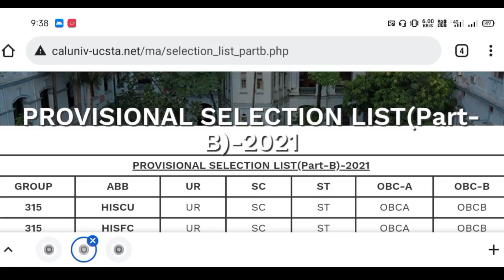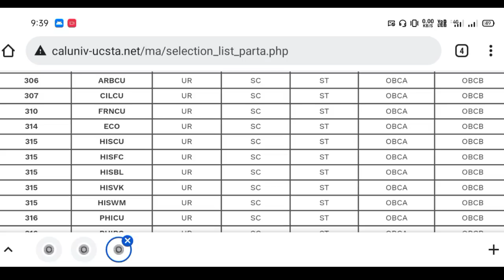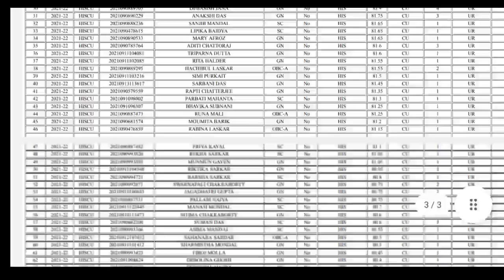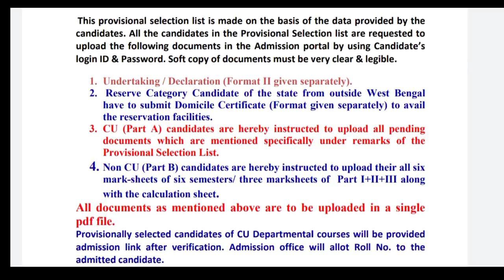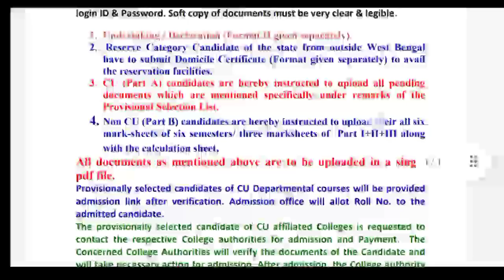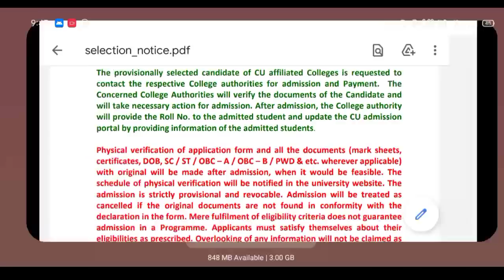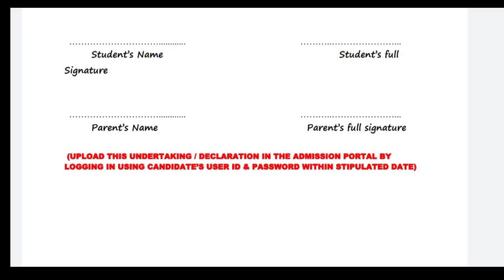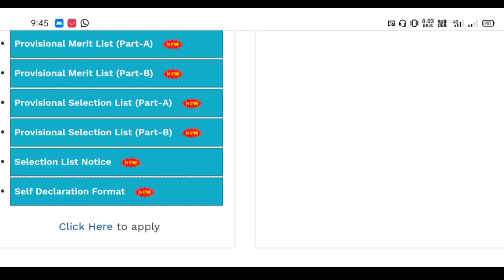CU 1st Selection List Published🔥 M.A/M.Com Final Admission Process: Self Declaration Format:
New Channel🎉

jadavpur university
fake notice
Calcutta University
obe
Calcutta University
Calcutta University
Burdwan University
Cu
ugc
Calcutta University
Jadavpur University
Kalyani University
Uttarbanga University
Raiganj University
Vidyasagar University

With love❣️
Manna's Coaching